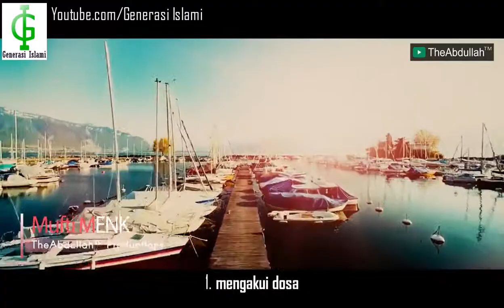Taubatlah Sekarang! | Mufti Ismail Menk (Subtitle Indonesia)